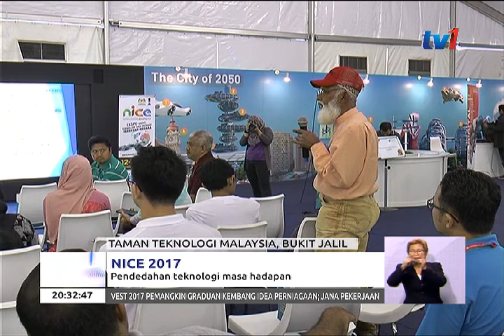NICE 2017 – PENDEDAHAN TEKNOLOGI MASA HADAPAN [15 OKT 2017]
Ekspo Inovasi dan Ekonomi Kreatif Kebangsaan (NICE 2017), ternyata platform terbaik bagi mendedahkan masyarakat kepada teknologi masa hadapan.